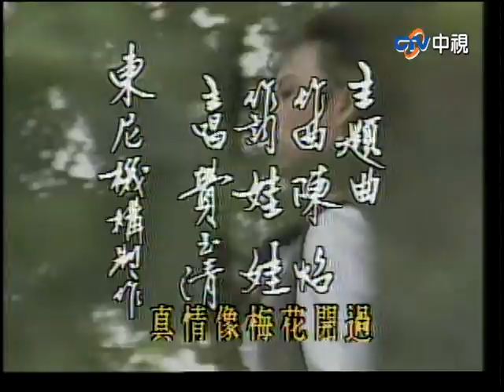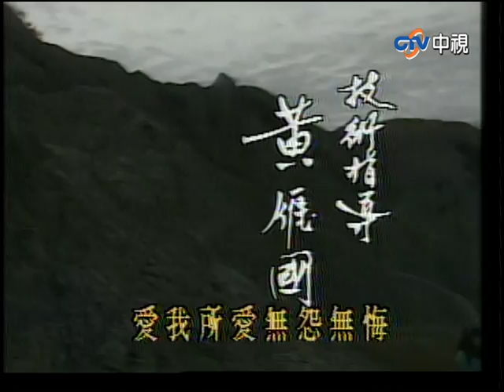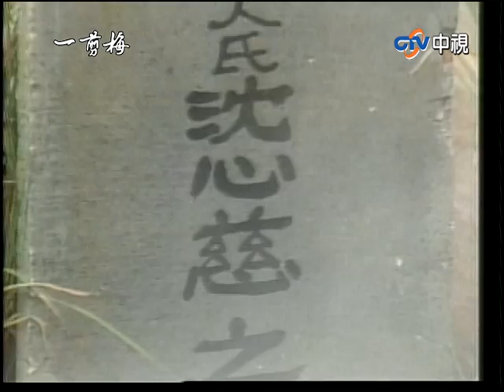『一剪梅』第22集（寇世勳 馬之秦 沈海蓉 李烈龐祥麟張晨光）_1984年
本劇是以1930年代為背景的中國鄉野傳奇風故事，劇名「一剪梅」則是引用自宋詞的詞牌名。本劇講述了梁永昌（龐祥麟飾）和蘇雯音（朱莉茵飾）的另一段感情糾葛，因而牽扯出剪不斷、理還亂的兩代情仇的故事。